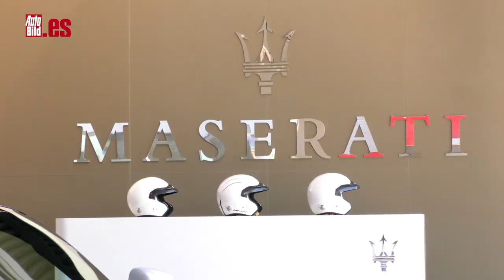MASERATI MC20 | 630 CV y 243.000 euros | PRIMERA toma de CONTACTO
¡Qué necesario era esta Maserati! Motor de fabricación propia de 630 CV, un V6 biturbo que es un hito en la marca, chasis monocasco de Fibra de Carbono y una silueta espectacular.

Se inspira en el mitiquísimo Maserati MC12, aunque obviamente no está en esa liga: sus rivales será un Porsche 911 Turbo, un Audi R8 o un McLaren de la gama Sport Series. La aerodinámica se ha trabajado duramente en el Túnel del viendo de Dallara, socio industrial de Maserati a la hora de crear el Maserati MC20. Gracias a miles de simulaciones del CFD han logrado un coeficiente de menos de 0,38.

Una de las principales novedades, y porque no decirlo, algo inédito entre los deportivos italianos de producción masiva, es el chasis monocasco de fibra de carbono desarrollado, como hemos dicho, por Dallara, y eso hace, no solo que sea más rígido y por ende más eficaz, también es más liviano, ya que su peso se queda por debajo de los 1.500 kilos. Un Audi R8 está en 1.670 kilos y un 911 Turbo S en 1.715 kilos.

Entre los asientos, se sitúa el selector para los diferentes modos de conducción: GT, Wet, Sport, Corsa y un quinto donde desactivará el control de estabilidad. El volante es grande, con las típicas y enormes levas fijas en la columna de la dirección y algunos mandos para facilitar la vida al conductor, además de los dos botones más grandes: uno para arrancar el motor, el otro para activar la función Launch Control.

Maserati ha entrado por la puerta grande otra vez en el terreno de los superdeportivos. Costará 243.000 euros, se empezará a construir a finales de año.